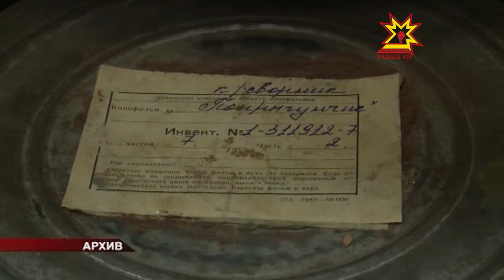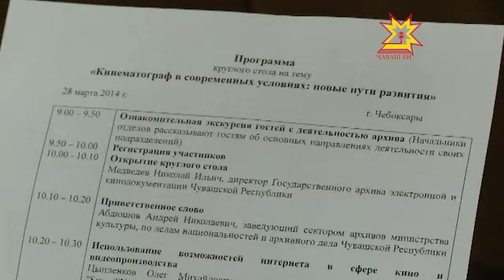Чăваш киноне аталантармаллах!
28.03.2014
Шупашкарта иртекен пĕтĕм тĕнчери кинофестивальте кăçал чăваш фильмĕсене те курма май пулĕ. Çакă чăваш киновĕн пуласлăхĕ пуррине çирĕплетет. Чăваш Енре нумаях пулмасть кино ÿкерекенсен пĕрлешĕвĕ йĕркеленчĕ. Ку та ырă пулăм. Чăваш киноне аталантарас, халăхăмăрăн кăмăлне юрăхлă фильмсем ÿкерес ыйтăва паян Чăваш Республикин электронлă тата кинодокументаци патшалăх архивĕнче йĕркеленĕ çавра сĕтелте сÿтсе яврĕç.